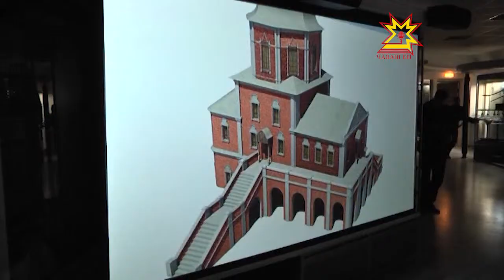Чебоксары в формате 3Д предстали перед жителями Чувашии в 93-й день рождения Национального музея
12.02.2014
Чебоксары в формате 3Д предстали сегодня перед жителями Чувашии, которые пришли в 93-й день рождения Национального музея. Гости праздника совершили прогулку по исторической части города, познакомились с архитектурными сооружениями 18-го, начала 20-го веков. Не обошлось и без традиционного дня дарения. Кроме этого, в музее прошла театрализация «Чебоксарские стрельцы» и  открылась выставка  «Все дело в шляпе».